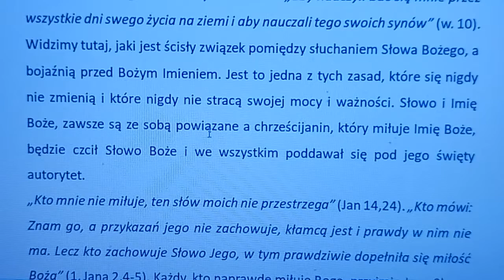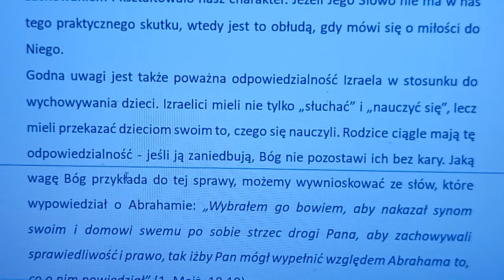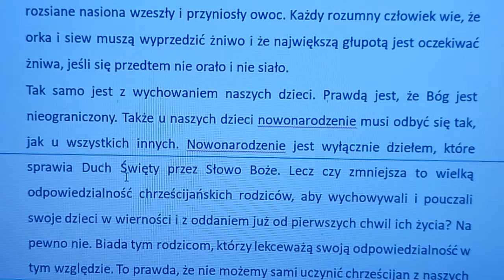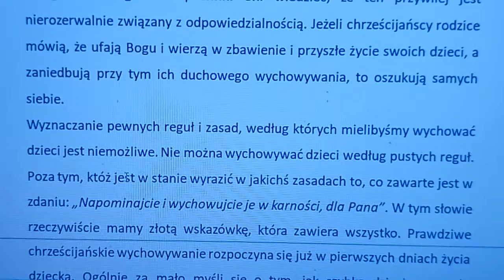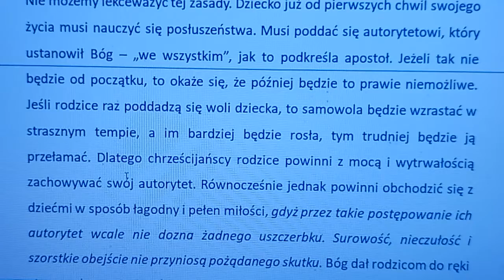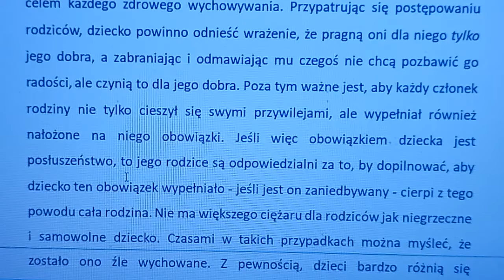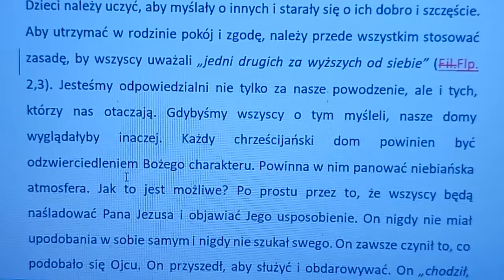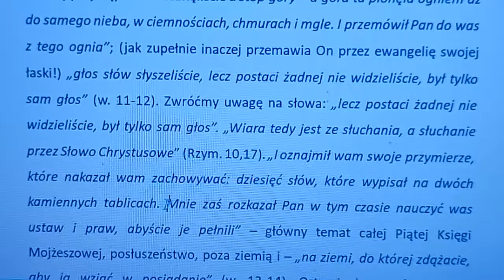Komentarz do Piątej księgi Mojżeszowej rozdział 4C (autor komentarza: Charles Henry Mackintosh)